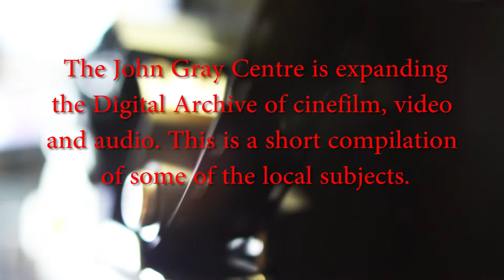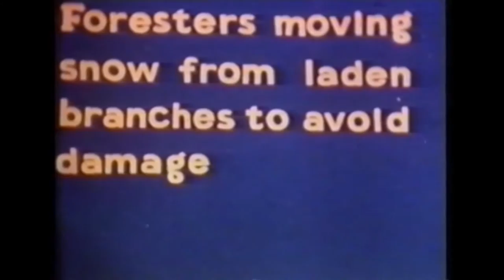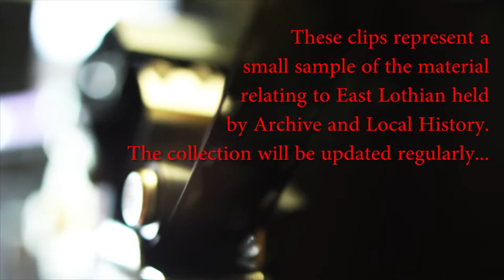Archive Compilation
A short compilation of some of the Video/Film materials that our current digitisation project is making accessible.